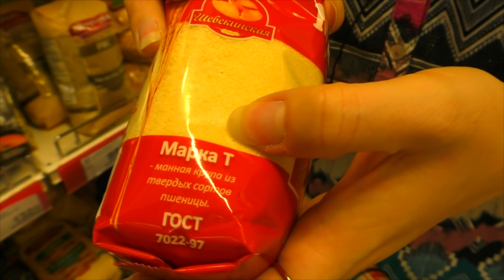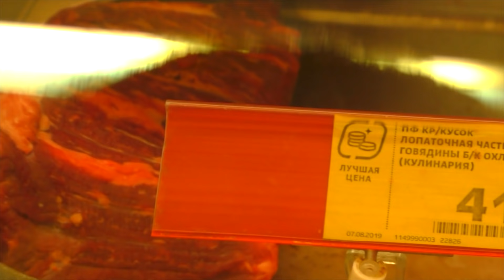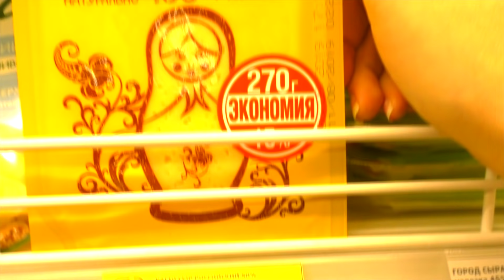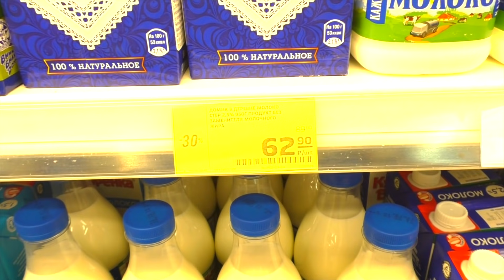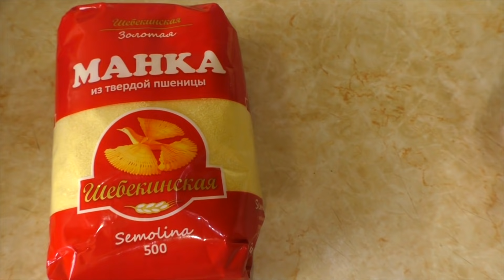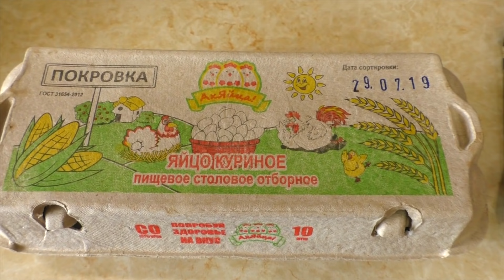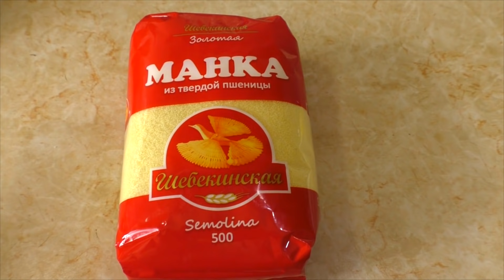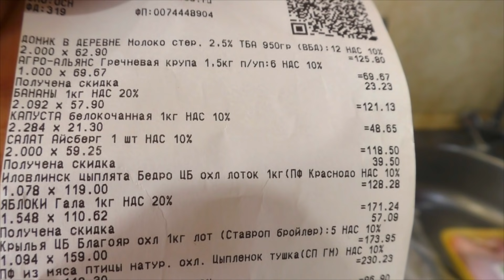Закупка Еды в Магните и Готовый Рацион для Похудения на Целую Неделю Похудела на 43 кг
Рацион на Неделю
Понедельник:
Завтрак - Манная Каша
Обед - Борщ с грибами и фасолью
Ужин - Плов из Булгура с куриным филе (+салат)
Вторник:
Завтрак - Творог взбитый
Среда:
Завтрак - Омлет с сыром
Ужин - Крылышки Пикантные с гарниром из гречки(+салат)
Четверг:
Завтрак - Овсяная каша
Обед - Суп с кабачком
Ужин - Скумбрия запеченная с гарниром из риса(+салат)
Пятница:
Завтрак - Кукурузная каша с овощным рагу
Ужин - Говядина с баклажанами и сладким перцем(+салат)
Суббота:
Завтрак - Манник
Обед - Суп-Пюре
Воскресенье:
Завтрак - Ленивые Вареники
Обед - Суп-Пюре
Ужин - Курица запеченная целиком
Список продуктов:
Молоко - 4л
Гречка - 1 уп
Бананы - 2 кг
Капуста белокочанная - 1 кг
Салат Айсберг - 2 шт
Бедро куриное - 1 уп(детям)
Яблоки - 3 кг
Крылья куриные - 1 уп
Курица - 1 шт(у меня 2 кг)
Грибы - 400 гр
Растительное масло -1 л
Филе куриное - 1 кг
Творог 5% - 4 уп(по 200 гр)
Геркулес - 1 уп(500 гр)
Яйцо куриное - 20 шт
Сметана - 5 банок(по 315 гр)
Говядина б/к - 1 кг
Приправа Кумин(Зира) - 1 уп
Спагетти - 1 уп(400 гр)
Скумбрия - 2 шт(400 гр)
Масло сливочное - 1 уп (180 гр)
Манка из твердых сортов пшеницы - 1 уп(500 гр)
Фасоль красная консервированная - 1 банка(400 гр)
Сыр Российский 50% - 270 гр
Сыр Пинский 48% - 200 гр
Свекла - 1 кг
Рис  -1 уп(900 гр)
Булгур - 1 уп (450 гр)
Меня зовут Мария Мироневич  Два года назад я весила 120 кг Сейчас я похудела на 43 кг и продолжаю снижать свой вес.Я худею без диет,без спорта,без изнурительных тренировок и голодания.Мой метод похудения состоит из многих частей и он очень эффективен.Им способен воспользоваться практически любой человек,который хочет похудеть.Но! Для этого необходимо приложить минимальные усилия,изменить свой образ жизни,наладить режим сна и отдыха,режим питания,изменить пищевые привычки.И Вы похудеете!Похудеете так,как Вы и мечтать не могли!
В этом видео я Мария Мироневич покажу Вам Закупку Еды на целую Неделю и составлю Готовый Рацион для Похудения на Целую Неделю